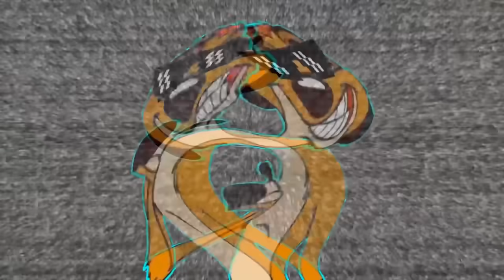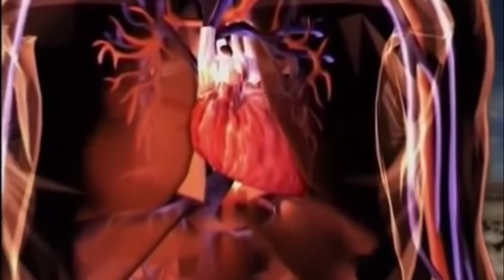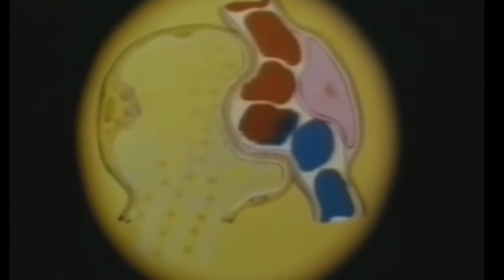COLOQUE PULMONES AL VACIO...¿QUE PASARA?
¡Hola chicos! Vuelven mis experimentos con mi maquina de vacio. ¿Como reaccionan los pulmones al colocarlos al vacio? Por suerte hoy vamos a aprender un poco de biologia con organos de animales, vamos a demostrar que tanto resiste este tipo de organos al vacio y ver que resultados inesperados nos esperan. Nunca esta de mas aprender un poco sobre el cuerpo, la biologia y la fisica mientras te das una dosis de diversion y entretenimiento con los videos de timon, los mejores experimentos y videos en espanol. Aprenderemos bastante sobre las propiedades del vacio y mediante la teoria y practica lograremos vencer al aburrimiento de la cuarentena. No te despegues ni un segundo del canal de los mejores experimentos, ya sabes que hacer cuando estas aburrido en cuarentena, divertirte y aprender con mis videos...¡que comience la accion!